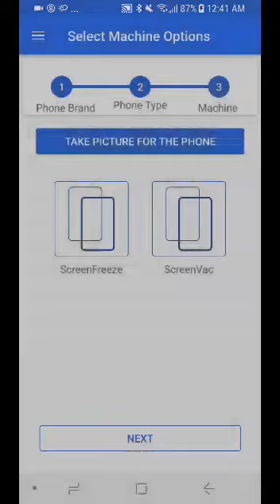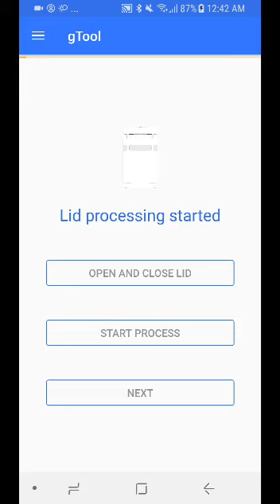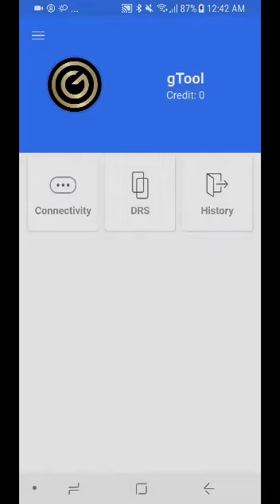Gtool Developing DRS System(8)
And Cedric